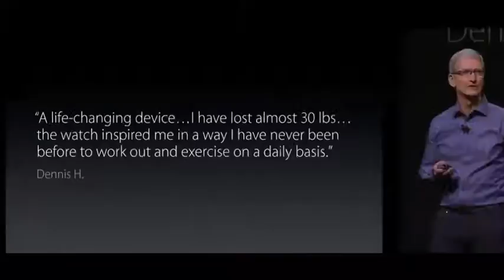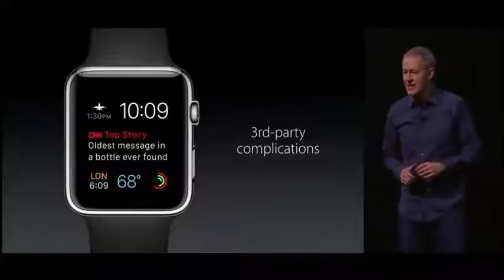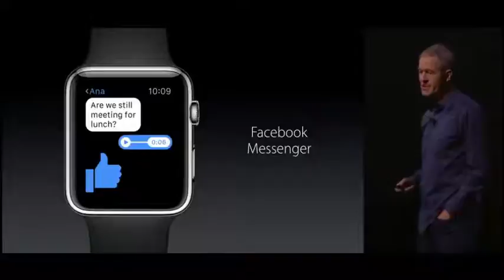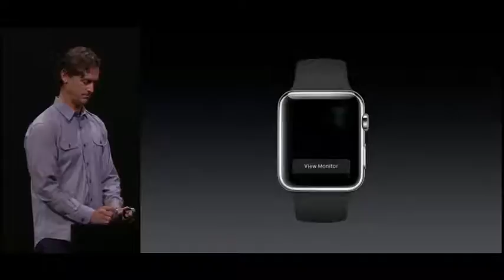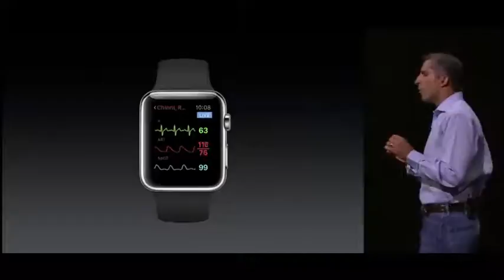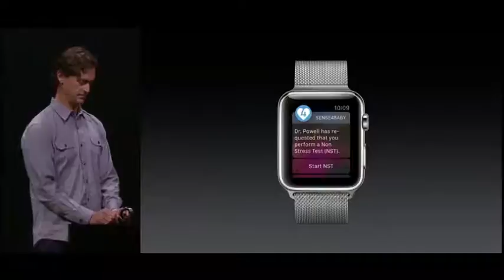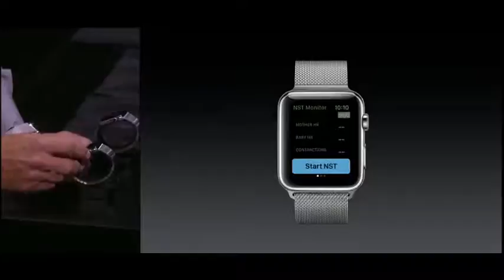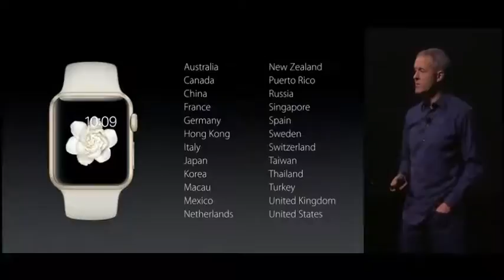Apple Watch Update (WWDC Sept, 09, 2015 Keynote)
Apple update on "Apple Watch"